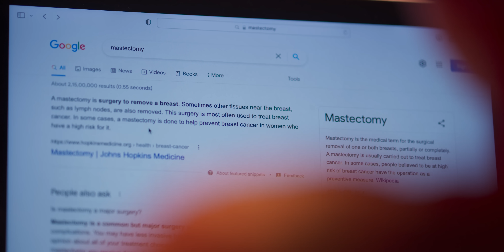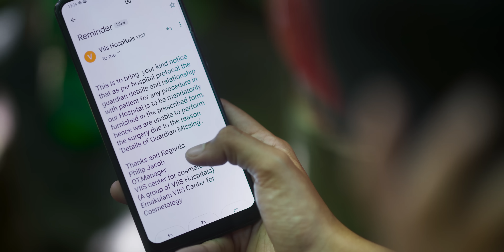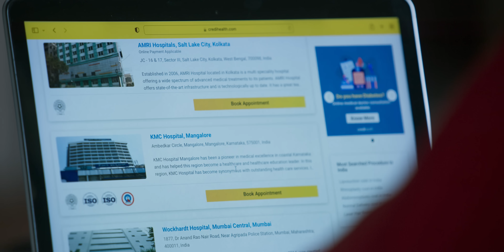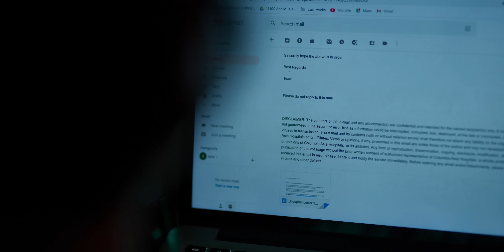Mike - Ladki Song Video |Ranjith Sajeev, Anaswara Rajan | Vishnu Sivaprasad | Hesham Abdul Wahab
Musician Credits
Additional Vocals: Divya S Menon

Additional Rhythm Programming: Kalyan Chakravarthy and Aswin Sivadasan
Acoustic Guitars, Mandolin & Banjo: Sandeep Mohan
Bass Guitar: Naveen Napier
Strings Section: Chennai Strings

Chorus Team: Gayathry Rajiv, Devu Mathew, Luksimi Sivaveswaralingam, Vrusha Balu

Music Assistants: Suroor Musthafa, George Thomas PV
Artist Co-ordination: K.D Vincent, Don Vincent

Mixed by Midhun Manoj at Soundtown Studio, Chennai
Assisted by Vishnu Shankar, Bharath Arjunan and Gopi Krishna G

Mastered by S Sivakumar at AM Studios, Chennai

Audio Recording Studios :
HW Studio, Cochin
Soundtown Studio, Chennai
Strings Section Recorded by Biju James at VGP Studios, Chennai
Assisted by Abin Ponnachan

Chennai Strings Section:
Conductor: Chandrashekar
Violins: Vijay Basker, Murali, Mohan, Balajirao, Balaji T, Cyril, Rex, Hemanth, Das, Ravi, Shiva, Pegananni
Violas: Dayalan, Bhasker, Selvaraj, Gopinath, Vinay Kumar, Girijan
Cellos: Seenu and Ramachandran
Double Bass: Biddu
Cast  - Ranjith Sajeev, Anaswara Rajan, Rohini Molletti, Jinu Joseph, Akshay Radhakrishnan, Abhiram Radhakrishnan, Dayyana Hameed, Karthik Manikandan, Rakesh Murali, Rahul, Nehan, Roshan, Chandra, Vettukili Prakash, Sini Abraham

Director: Vishnu Sivaprasad
Producer: John Abraham
Screenplay : Aashiq Akbar Ali
Distribution : Century
Cinematography: Renadive
Lyrics : Kaithapram Damodaran Namboothiri, Rafeeq Ahammed, Suhail Koya, Arun Alat and Vinayak Sasikumar
Choreography: Suresh Mukund, Gayathri Raghuram, Greeshma & Narendran - Pratheesh Ramdas
Art Director - Ranjith Kotheri
Costume Designer - Sonia Sandiavo
Sound Designer - Rajesh Rajan
Stunts - Phoenix Prabhu, Arjun
Still Photography - Rahul Raj
Production Controllers - Devison C J, Binu Murali
Publicity Design - Jayaram Ramachandran
Marketing & Communication - Sangeetha Janachandran  - Stories Social

Trailer Music composed and programmed by Hesham Abdul Wahab
Additional programming by Shajit Humayun
Guitars by Darwin and Sandeep
Veena by Punya Srinivas
Music Assisted by Suroor Musthafa and George PV
Musicians Cordinated by KD Vincent